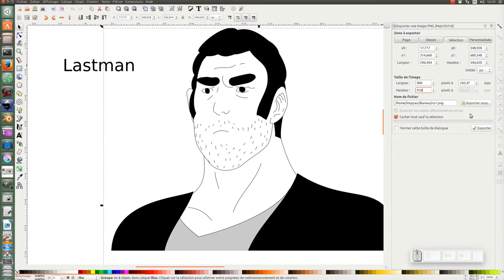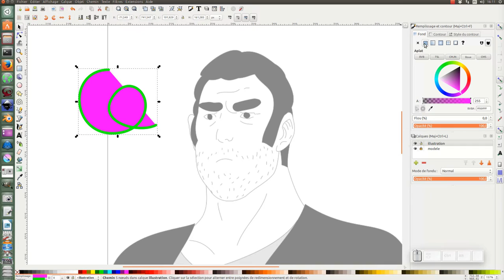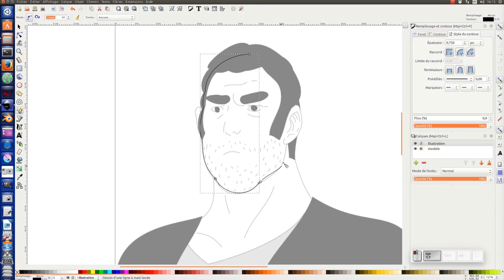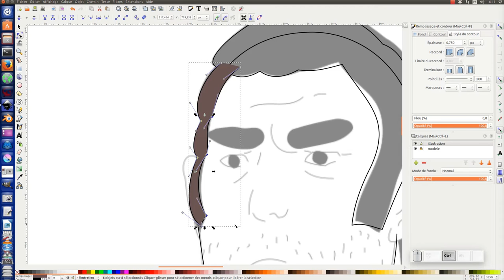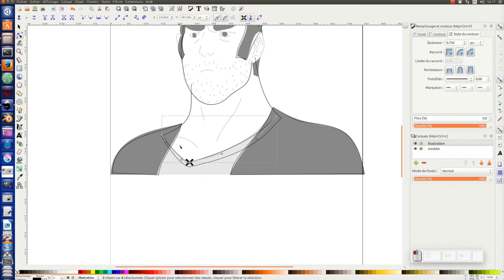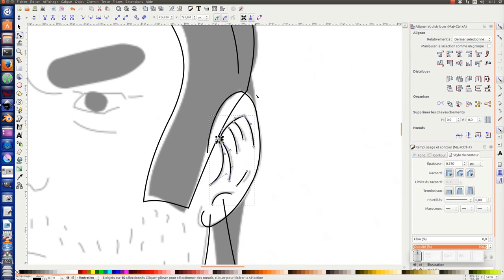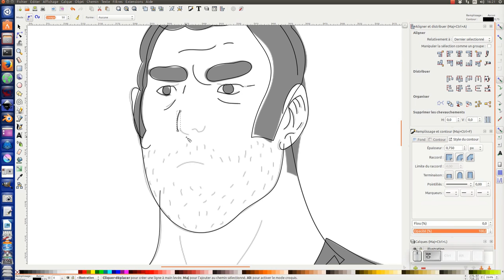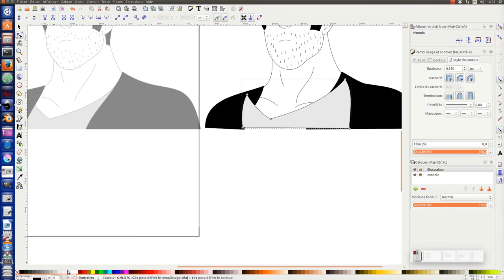Tuto inkscape : Comment utiliser inkscape pour dessiner Richard Aldana ?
Dans ce tuto nous allons apprendre à dessiner Richard Aldana de la bande dessinée Lastman, à partir d'une image de référence. Nous utiliserons une tablette graphique (wacom bamboo)

Structure de la vidéo + raccourcis sur le blog
(en cours)